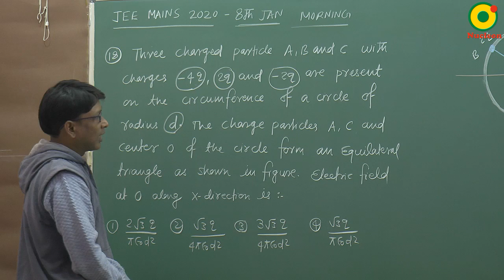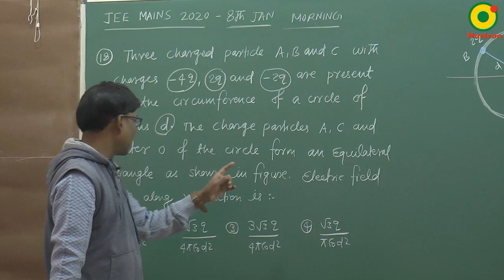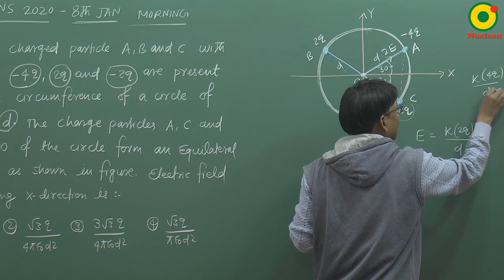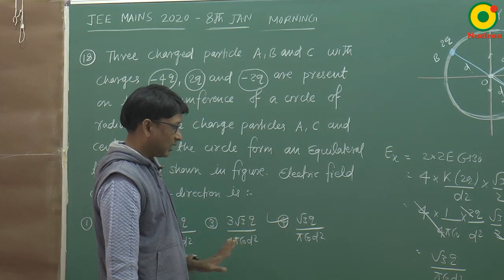JEE MAIN 2020 Electrostatics 03 (8 Jan S1) By SSI Sir B.Tech IIT Delhi